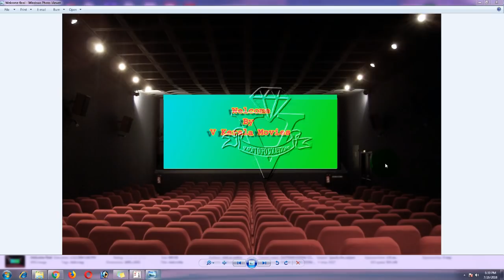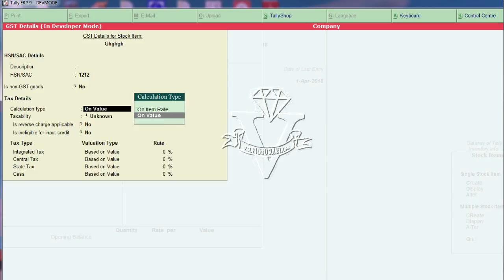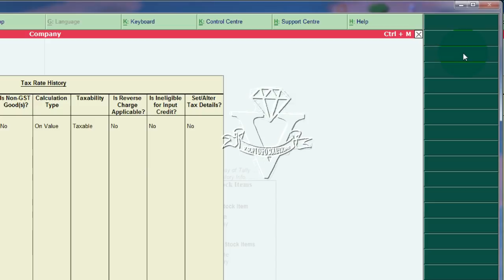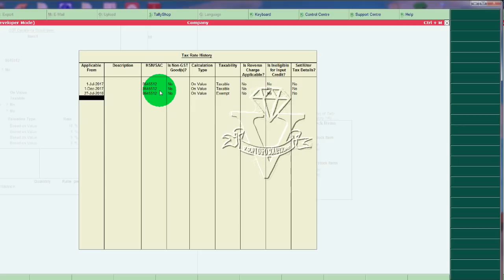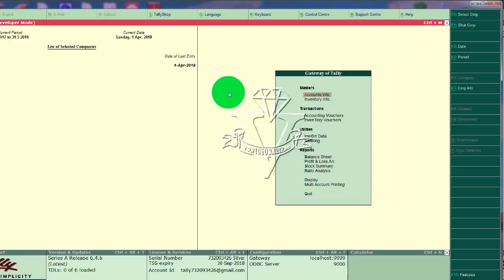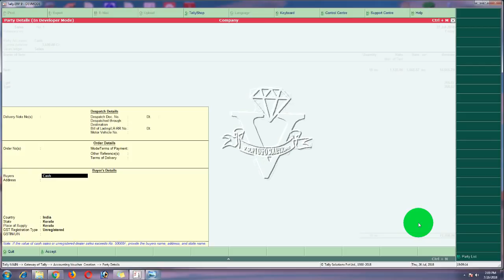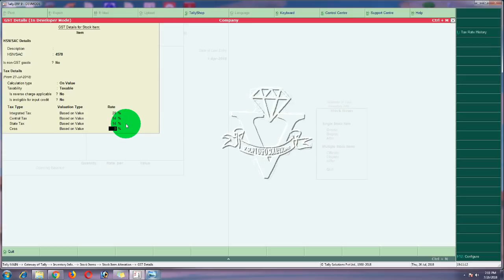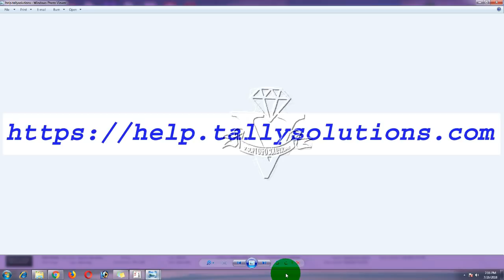gst rate change in 27-7-2018, tally.erp9 simple steps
gst rate change in 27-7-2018, tally.erp9